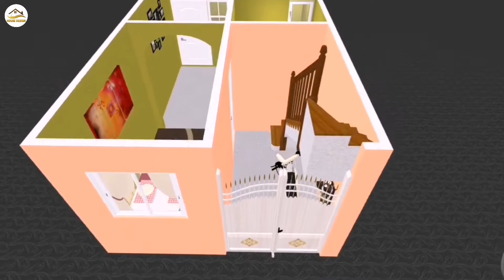13x30 House Plan ll 13x30 ghar ka naksha ll 390 Sqft Small House Plan ll 13 by 30 House Design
13x30 House Plan
13x30 ghar ka naksha
390 Sqft Small House Plan
13 by 30 House Design